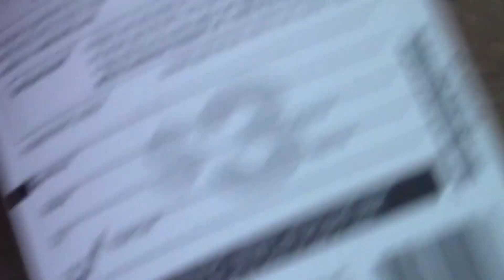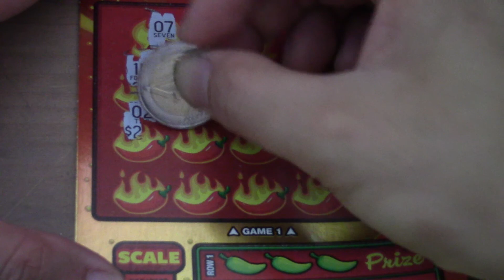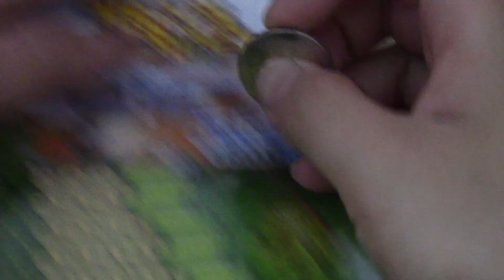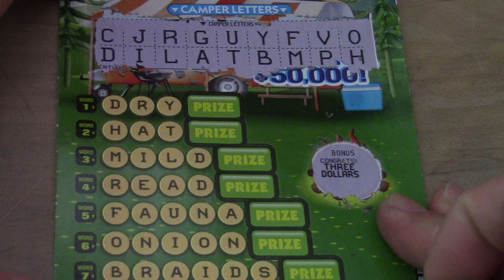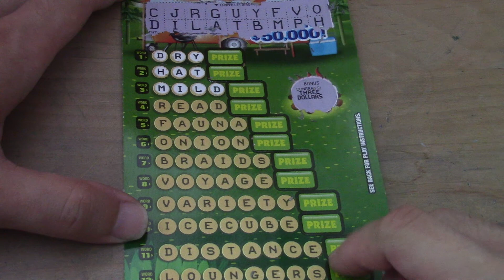🍀PROFIT🍀BCLC Scratch & Win - Bring The Heat🔥 & Happy Camper🌳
BRING THE HEAT
GAME 1: Scratch the GAME 1 play area.  Match any of YOUR NUMBERS to any of the WINNING NUMBERS, win the corresponding prize for that NUMBER.

GAME 2: Scratch ROWS 1-4 in GAME 2.  Uncover three (3) identical symbols within the same horizontal ROW, win the corresponding PRIZE for that ROW.  Uncover a "YOU WIN", win the corresponding PRIZE for that ROW instantly.

BONUS: Scratch the BONUS play area.  If you uncover a pepper symbol, win the prize for that corresponding pepper symbol as per the SCALE on the front of the ticket.
HAPPY CAMPER
Scratch all of the CAMPER LETTERS, then scratch all of the letters found in any of the twelve (12) WORDS which match the CAMPER LETTERS. (For example, if you uncover an “A” in the CAMPER LETTERS, scratch every “A” found in WORDS 1-12.)

If you have scratched all the letters within one (1) complete WORD, you win the corresponding PRIZE for that WORD.

BONUS: Scratch the BONUS play area. Find any prize, win that prize.

Letters combined to form a complete WORD must appear in an unbroken horizontal sequence of letters within the same horizontal WORD line.

Only letters within the same line that are matched to the CAMPER LETTERS can be used to form a complete WORD.

Words within words are not eligible.